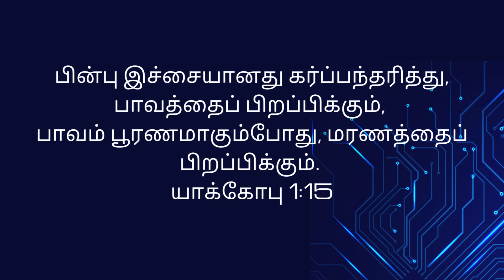பாவத்திற்கு எதிரான யுத்தம் October 24 Daily Devotion